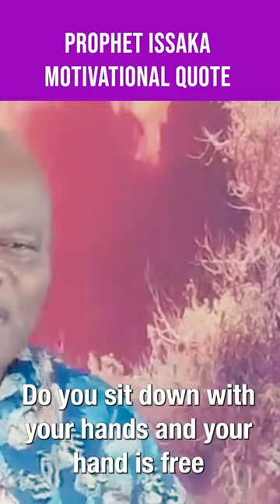Prophet Issaka - salvation requires your active participation.